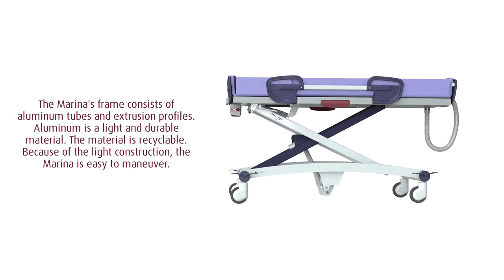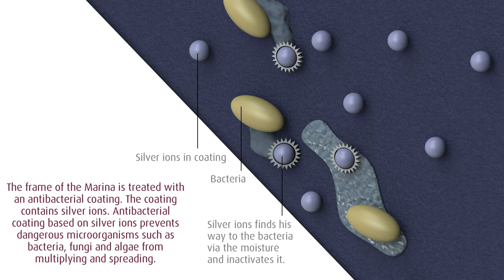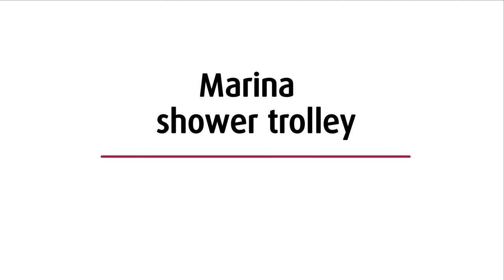Lopital Marina Deluxe and Basic Shower Trolley 2021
The Lopital Marina by ProCare Medical is an innovative shower trolley for healthcare and rehab markets. At 500lb capacity, working widths of 35-41" and adjustable lengths, it is the most advanced trolley in the world.